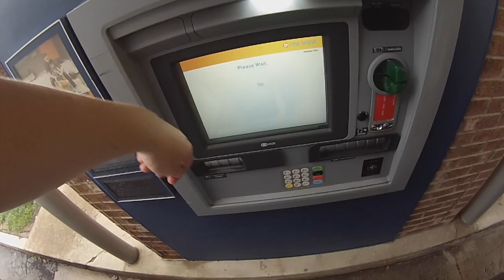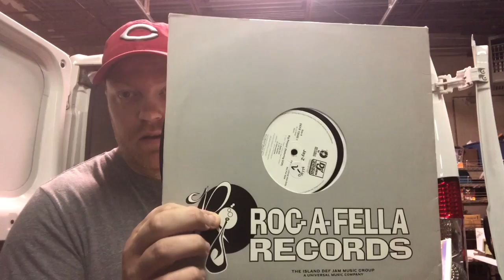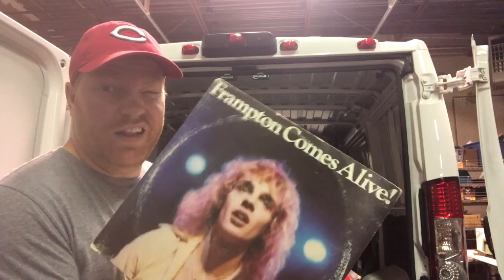I Spent $300 at TWO Garage Sales-Huge Haul!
Today was awesome! Found a lot of great stuff and didn't have to hit that many yard sales to find it!